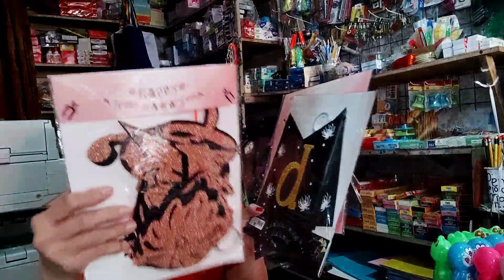UNBOXING 3,285 HAPPY NEW YEAR BANNER.AT IBA PA INORDER SA DIVISORIA DELIVER SA LALAMOVE.